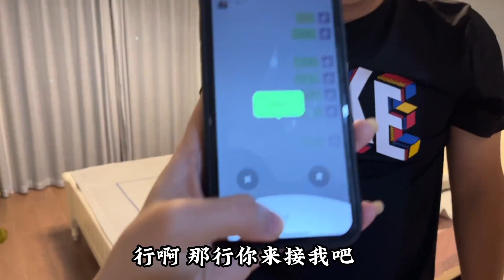小伙和媳妇冷战，假装睡在地上，没想到媳妇的举动太暖心了